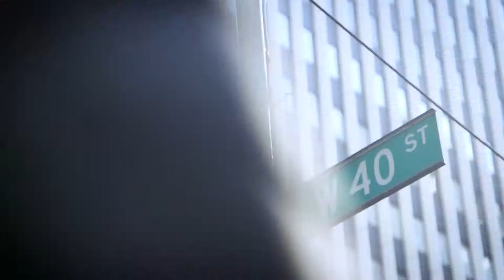M.A. in Journalism, Spanish-language Journalism Program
Spanish-language program director Graciela Mochkofsky describes Newmark J-School's unique initiative to train bilingual journalists with an interest in covering the Latino experience in the U.S. The program aims to shape the future of the Latino news media industry by training its next generation of leaders.

Follow the conversation on Twitter using